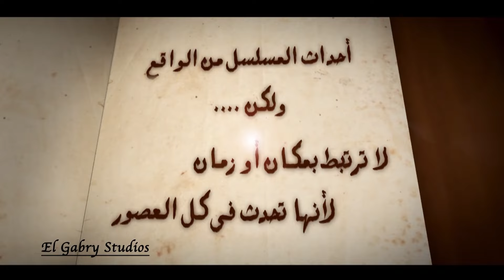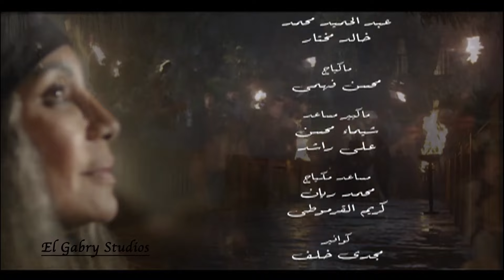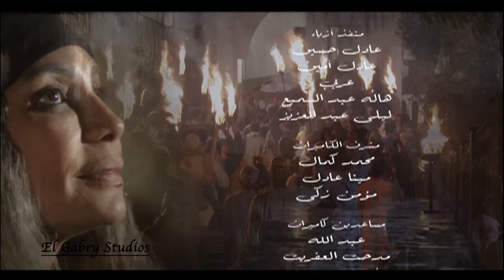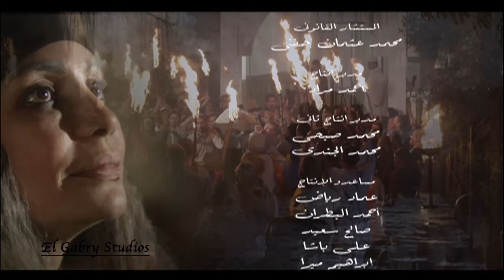مسلسل الوسواس بطولة تيم حسن و زينه حصريا| الحلقه (٢٦)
يحكي المسلسل عن قرية النعام التي هي بلا زمان ولا مكان يقتل كبيرها ويتولى حفيده همام زمام الأمور من بعده .. يرجع
حسنين توأم همام بعد مقتل الجد بعدما هرب به والده حامد وهو رضيع .. يرجع شابا ويتنافس مع همام على كل شيء .. امتلاك صباح بائعة الشاي بالقرية و حب نوارة ابنة الحسب والنسب وحتى على زمام أمور القرية
الوسواس هو مسلسل مصري عرض خلال رمضان 2015 من بطولة تيم حسن، زينة، نضال الشافعي، هبة مجدي، سوسن
بدر. تأليف محمد ذو الفقار وإخراج حسني صالح.